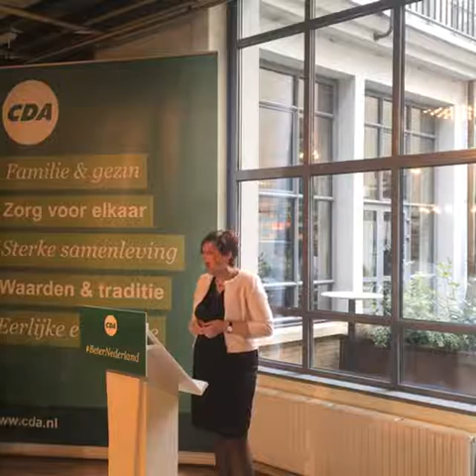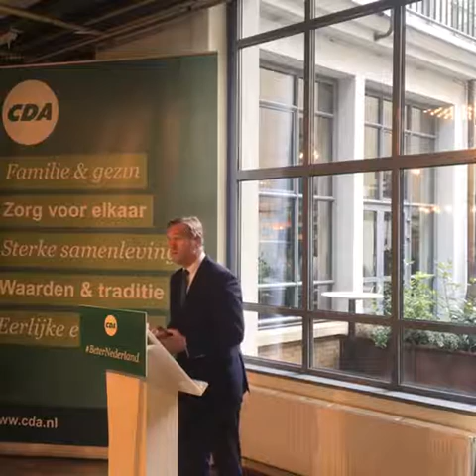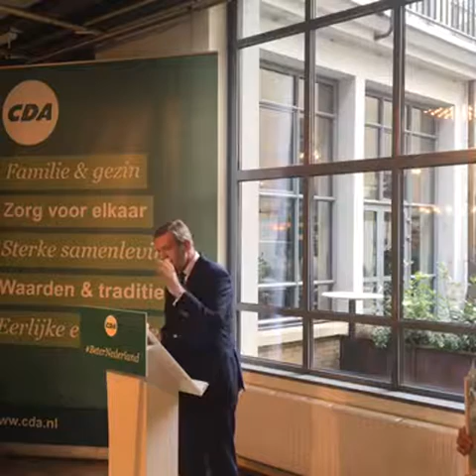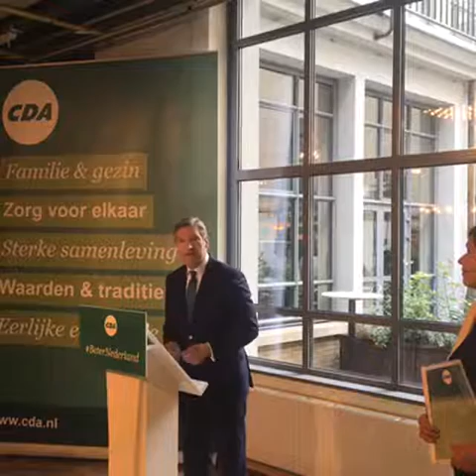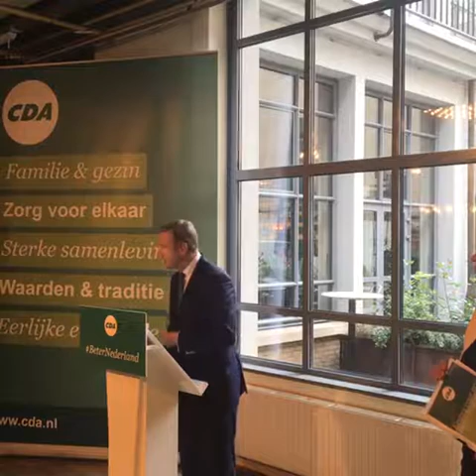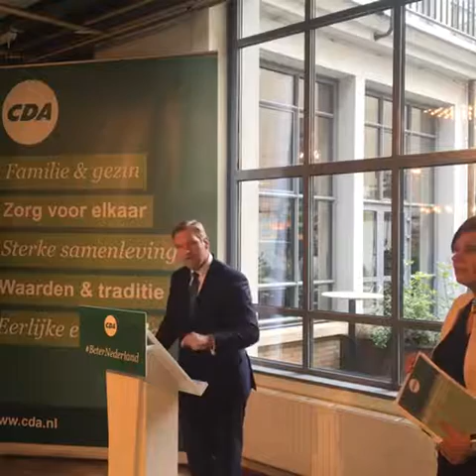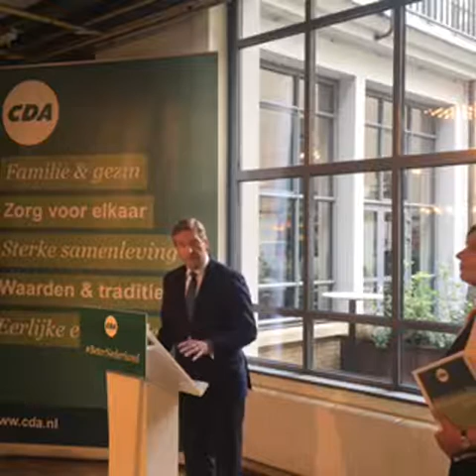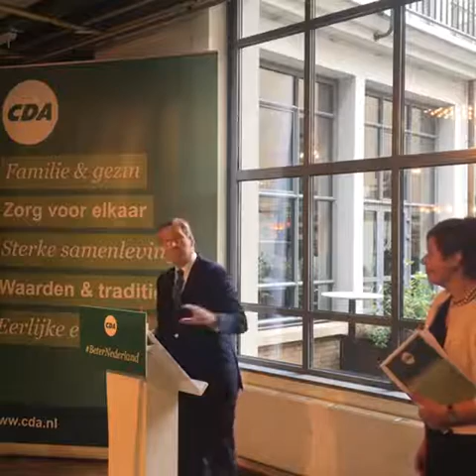Presentatie verkiezingsprogramma CDA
Op 12 oktober 2016 presenteerden wij ons concept-verkiezingsprogramma. Het CDA kiest voor een ander Nederland. Een beter Nederland. Een Nederland waar we weer trots op zijn. Een Nederland waar we met vertrouwen naar de toekomst kijken.